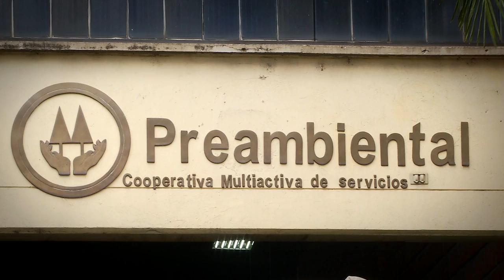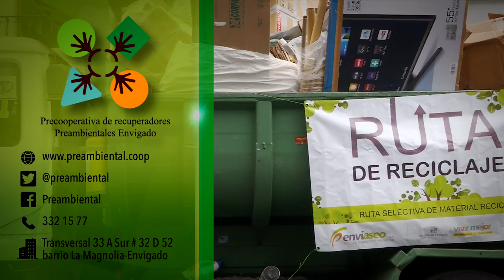Preambiental [NOTA - Diálogos Metropolitanos - 9 de mayo] Telemedellín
Nota realizada para el programa Diálogos Metropolitanos del 9 de mayo. Preambiental es la organización de recicladores del Municipio de Envigado